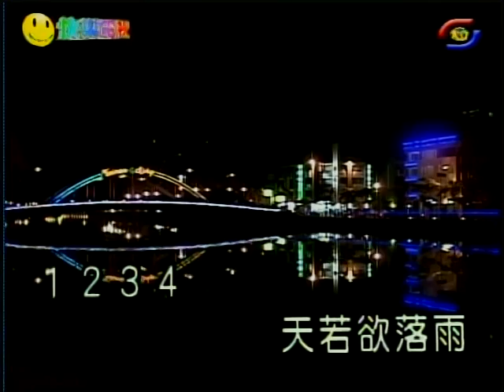惠惠 ~~鴛鴦路~2013 12 15 快樂大舞台